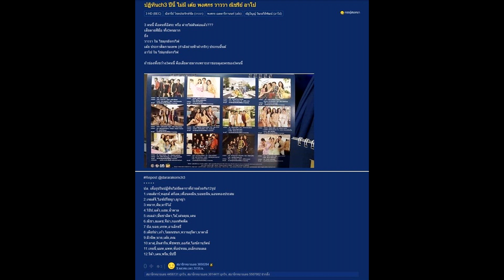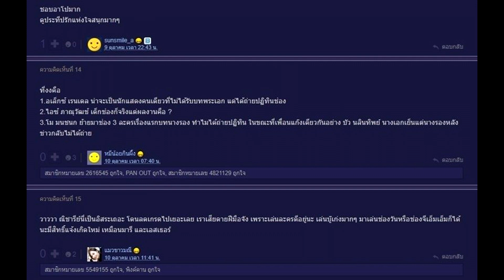ชาวเน็ตแห่สงสัย! ถ่ายปฏิทินช่อง3 ไร้เงาพระเอกดัง – สุดพีค เดือน11#super star dara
ชาวเน็ตแห่สงสัย! ถ่ายปฏิทินช่อง3 ไร้เงาพระเอกดัง – สุดพีค เดือน11
หลังได้เห็นปฏิทินช่อง3 ของปีหน้า 2563 ที่แฟนๆละครวิกสามพระรามสี่ ตั้งตารอ พบว่ามีสมาชิกเว็บดัง pantip รายหนึ่ง ออกมาตั้งกระทู้ถามถึงการถ่ายปฏิทิน ช่อง 3 ในปีนี้